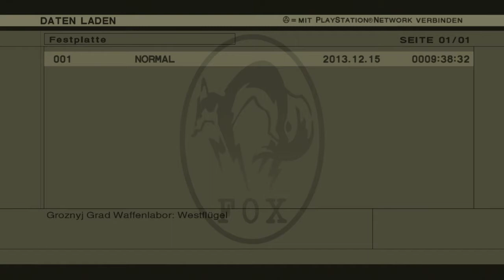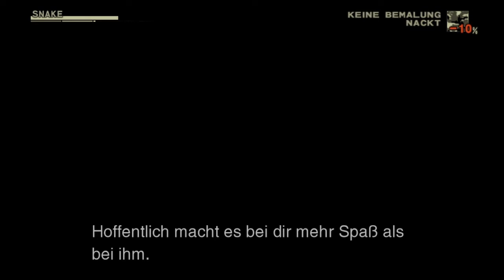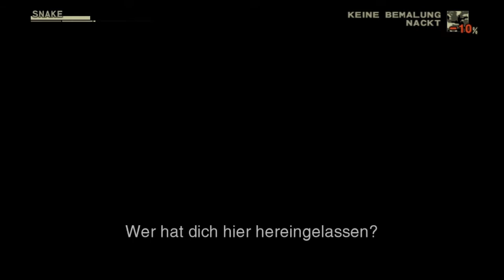Let's Play Metal Gear Solid 3 Snake Eater Part 19 - Folter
Snake wurde von Volgin entlarvt und in übelst zugerichtet, doch war das schon alles oder lässt er noch mehr brutale Szenen folgen?!